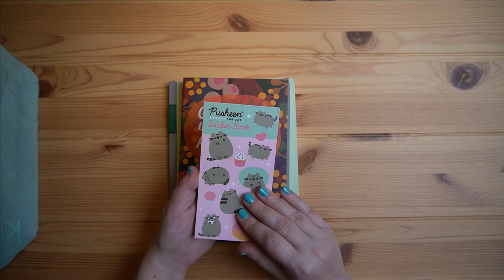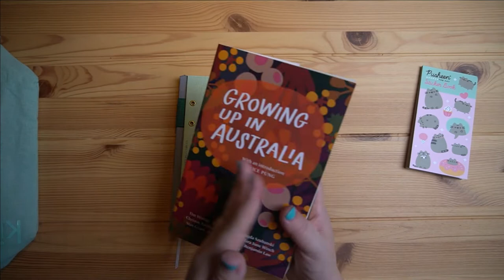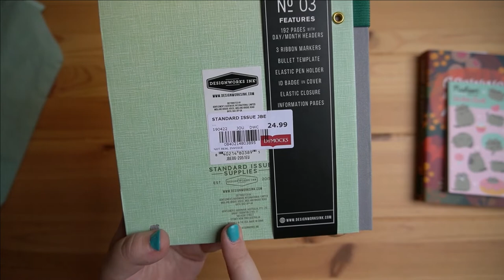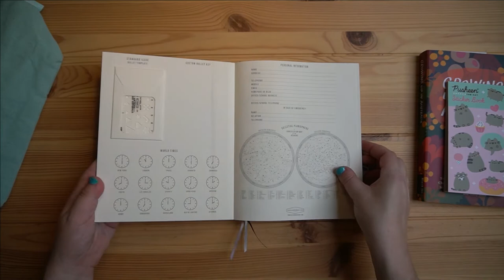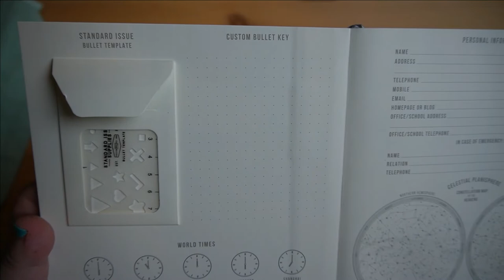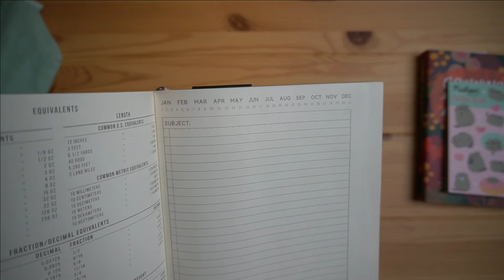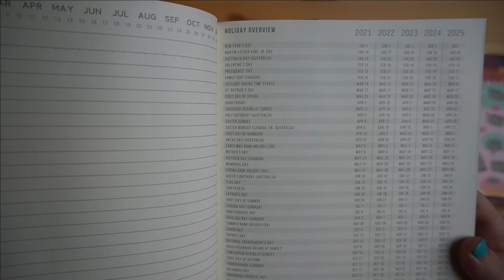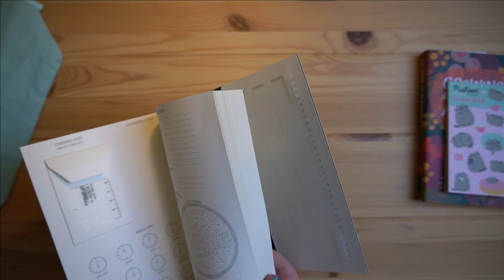dymocks adelaide grand opening mini haul - peek inside Standard Issue Notebook